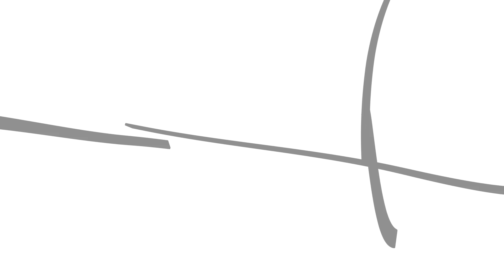Starter logo-animasjon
Logo-animasjon til ulike digitalekanaler.